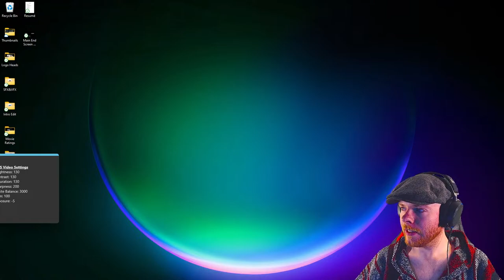Lethal Company & 7 Days to Die | LIVE